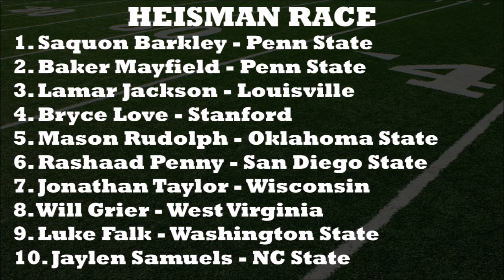Heisman Race After Week 4 - Top 10 Contenders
In this video we give our top 10 Heisman list after week 4 of the college football season.
Sports Gaming 1 is a channel that combines the real life world of sports with the video game world.